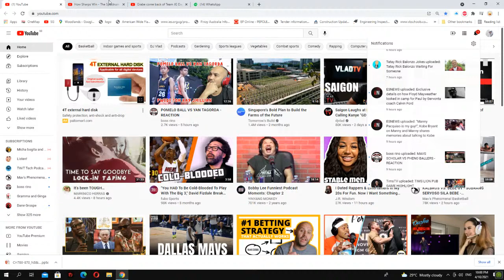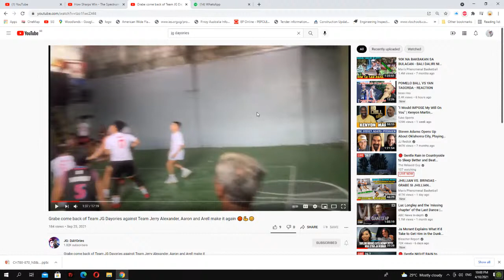Sabong Strategy Betting